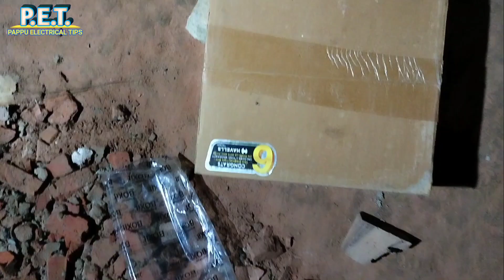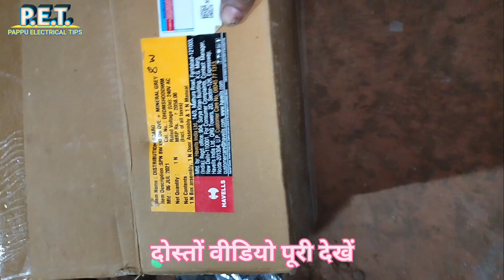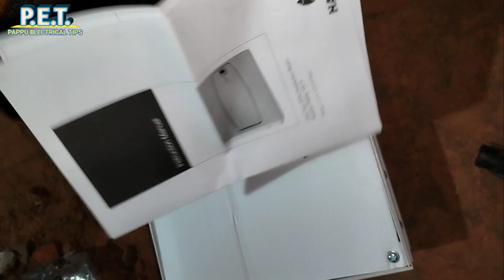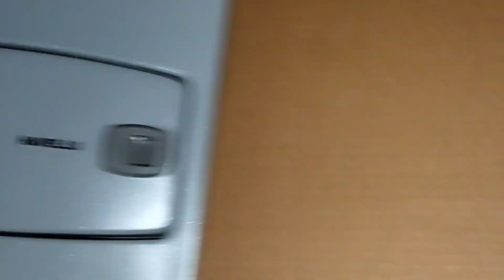Havells 8 Way MCB box fitting kaise karen , MCB box Kaise lagaya jata hai, new model MCB box, Pappu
Havells 8 Way MCB box fitting kaise kiya jata hai Pappu Electrical Tips pappu mcb havells house 1000Havells 8 Way MCB box fitting kaise karenMCB box Kaise lagaya jata hai